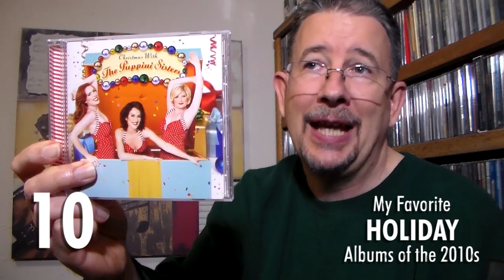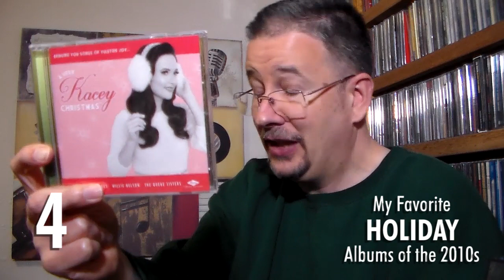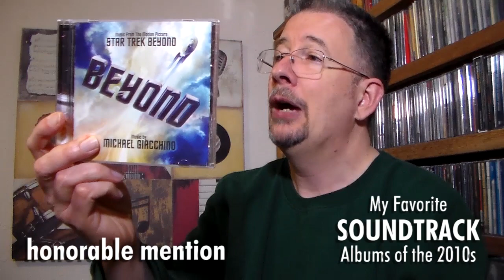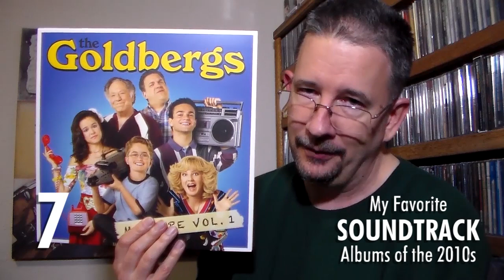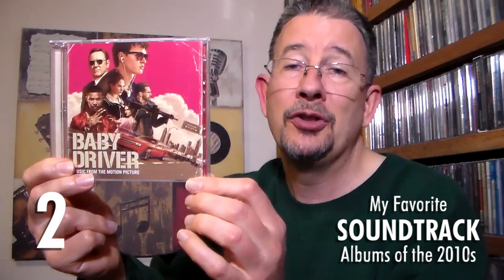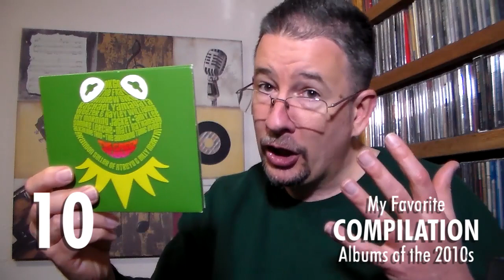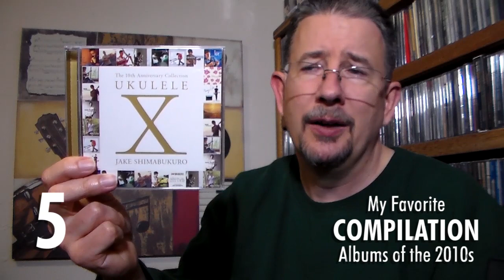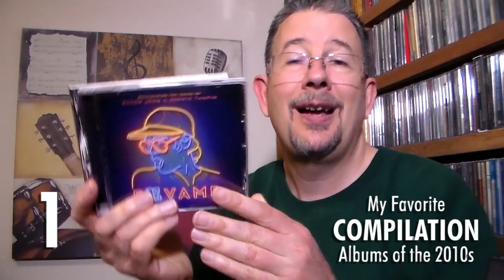Favorite Holiday/Soundtrack/Comp Albums of the 2010s - End-of-the-Decade Spectacular(ish)!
If you like lists, this is the video for you! Today I'm breakin' down my ten favorite holiday albums, soundtracks, and compilations of the last decade! Wahoo!!